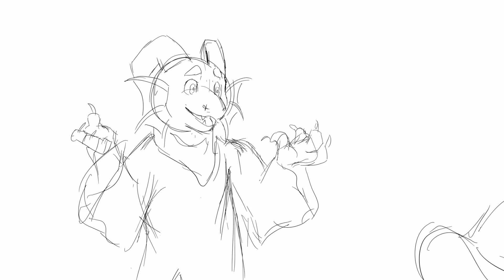Confessions | Lazy Storyboard Practice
lmao I didn't even color stuff gray but ¯\_(ツ)_/¯
My disaster lesbian and secondary fursona Kraai up to no good

Audio ► Tales of Berseria